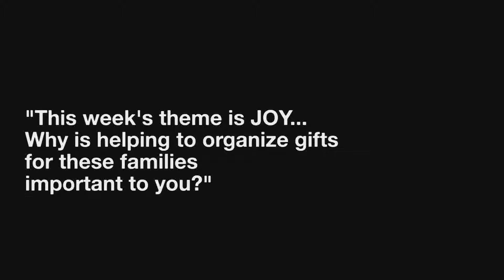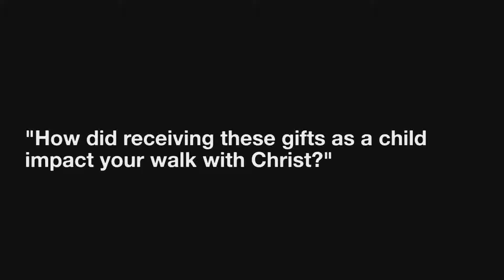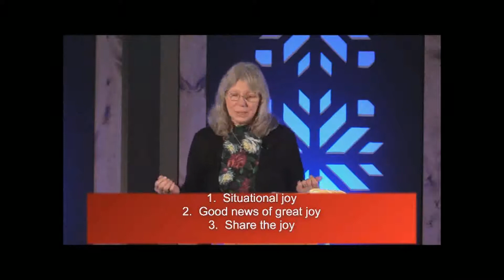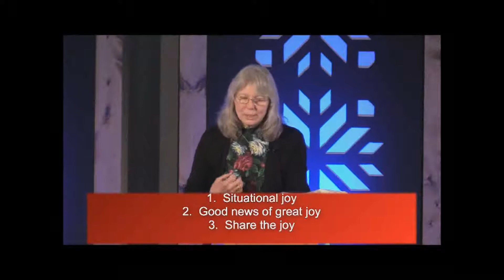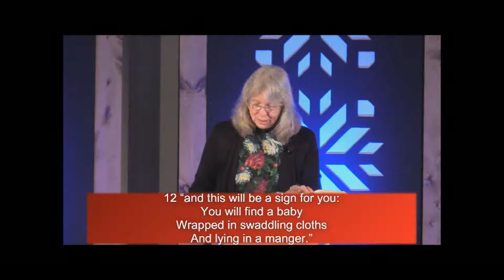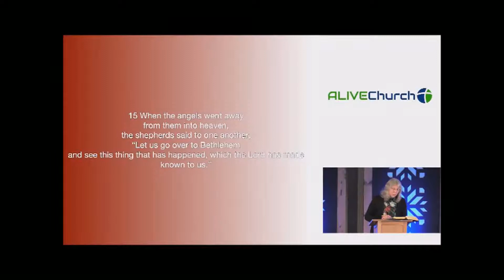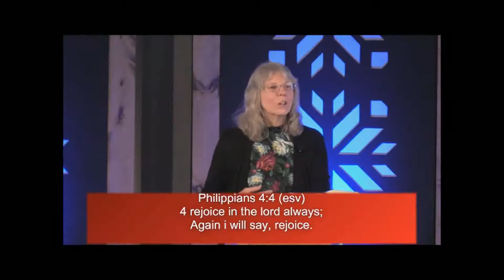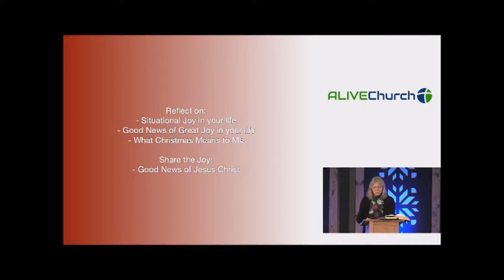Livestream 2020 12 13 1030 Alive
Advent  3– Joy
December 13, 2020
Alive Church
Pastor Susan Reitsma